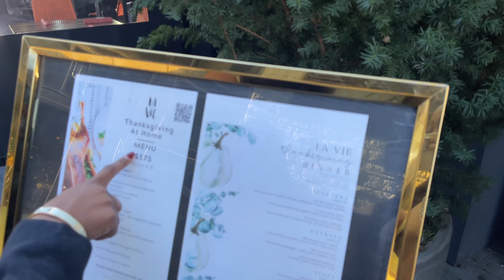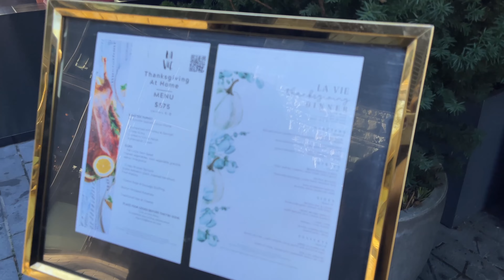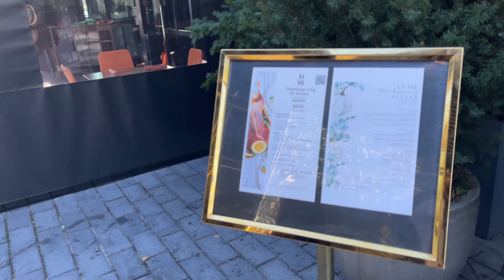NOVEMBER VLOG | Exploring DC, Trying NEW Restaurants, Movie Date Wakanda Forever | Jameelat Bakare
Salam Beauties 🥰 so in today’s video I’ll be sharing some moments from the month of November! It was a blessed month Alhamdulilah ✨